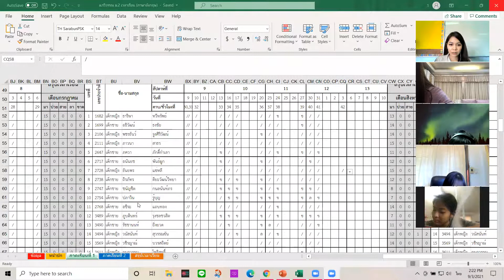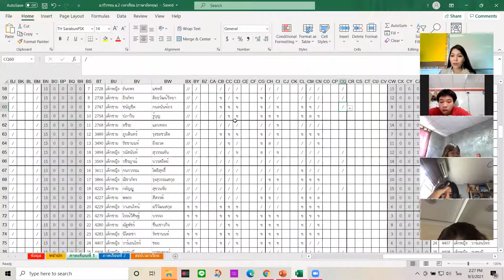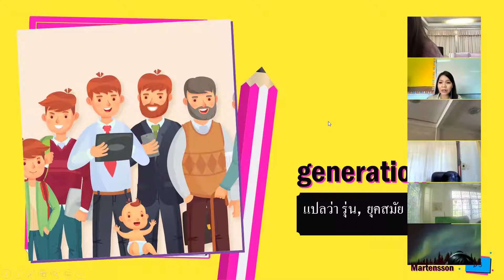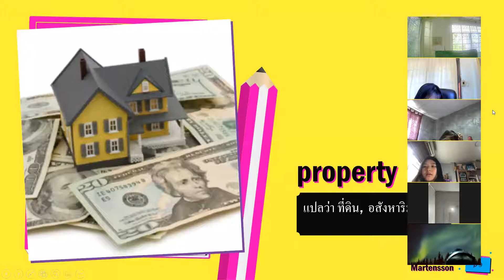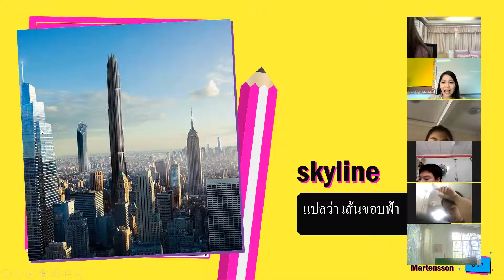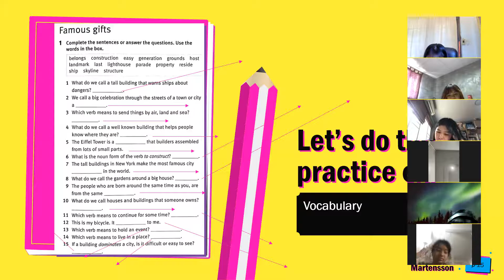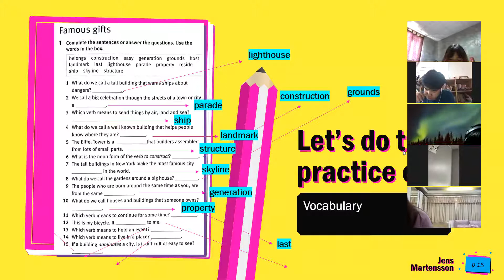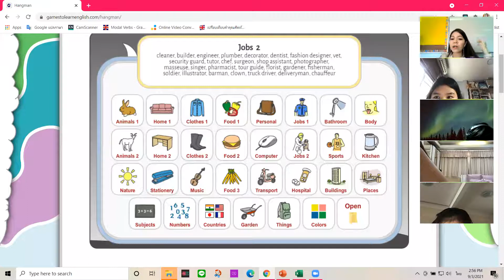ม.2 วิชา ภาษาอังกฤษ 3 ก.ย. 2564